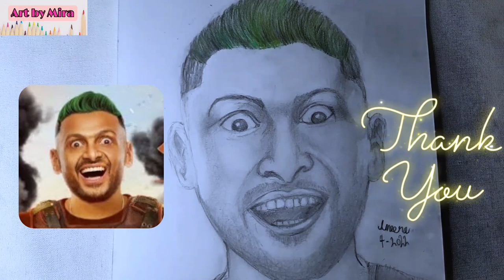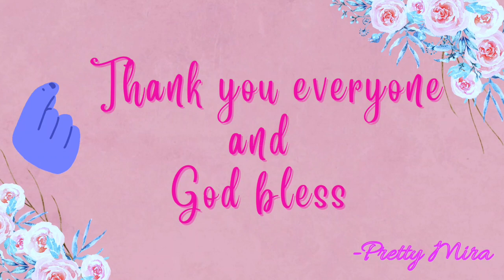I tried to draw Ramez Galal رسم رامزجلال | Art by Mira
This is my pencil drawing of Ramez Galal movie star series.